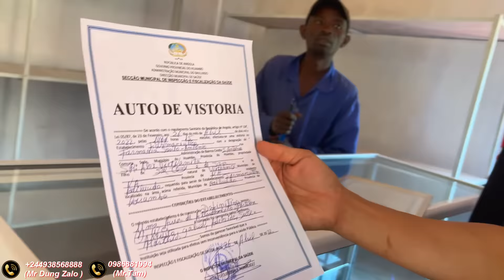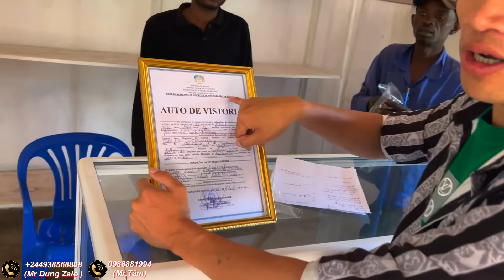Sau 2 Tháng Chờ Đợi - Cán Bộ Y Tế Cấp Cao Của Huyện Đích Thân Mang Giấy Phép Hoạt Động Đến Tận Bản